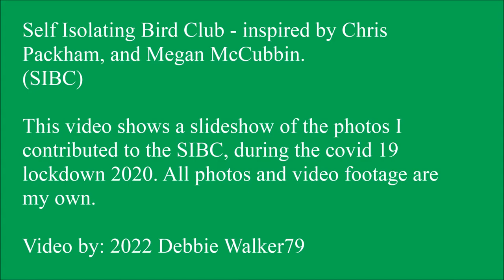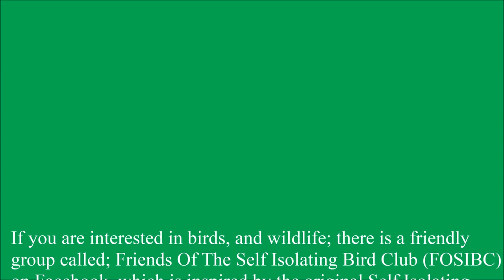SIBC Self Isolating Bird Club slideshow photos 2022 DW79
'The Self Isolating Bird Club' (SIBC) was inspired by Chris Packham and Megan McCubbin, during the COVID 19 lockdown in 2020 on Facebook and YouTube. The purpose of the free group SIBC was to include nature lovers all over the U.K, but also reached overseas; for members to share their photos of birds, wildlife, and their stories about their time in the natural world we live; and to create a positive community. Chris Packham, Megan McCubbin and their team also treated their members to a daily Vlog, to suggest ideas about looking after, and enjoying wildlife within one's own garden; and in nearby green spaces when going for daily walks during the COVID 19 Lockdown.  After the COVID Lockdown had come to an end, and due to the popularity of the group; an additional group was created called 'Friends Of The Self Isolating Bird Club' (FOSIBC) which is currently run by existing members on Facebook from 2021. This slideshow shows about 300 photos, and footage; that I have taken of birds over the years; which I shared with the SIBC in 2020. To become a member of  the current friendly group FOSIBC, in which the group was inspired by SIBC, it is free; and all you need is a love for nature.  Enjoy. DW792022

Video Created by Debbie Walker79 23/10/2022